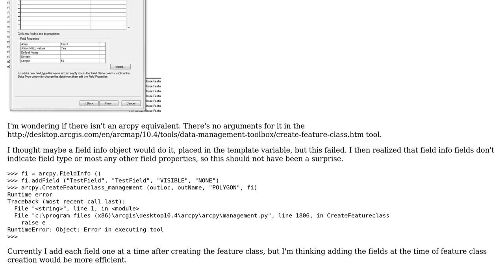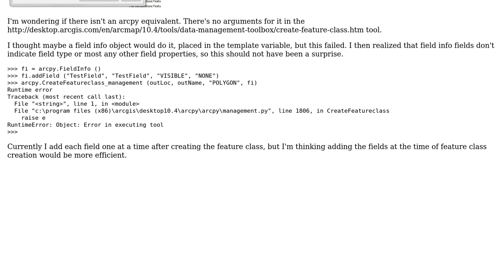GIS: Create feature class with desired fields using ArcPy?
With thanks & praise to God, and with thanks to the many people who have made this project possible! | Content (except music & images) licensed under CC BY-SA | Music | Images & others | With thanks to user PolyGeo user Emil Brundage and the Stack Exchange Network Trademarks are property of their respective owners. You are responsible for your own actions.